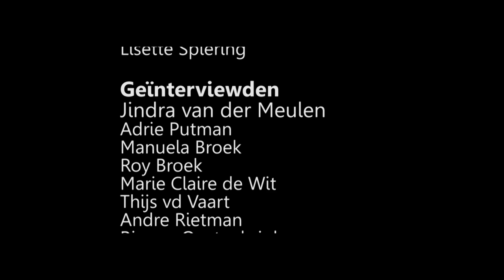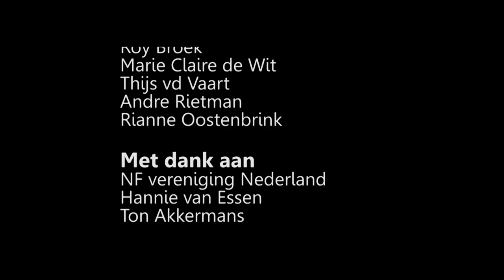Documentaire Neurofibromatose type 1: